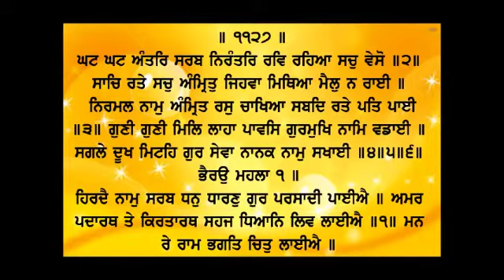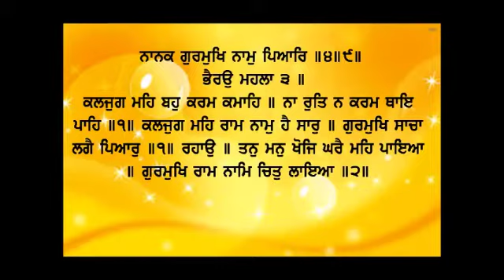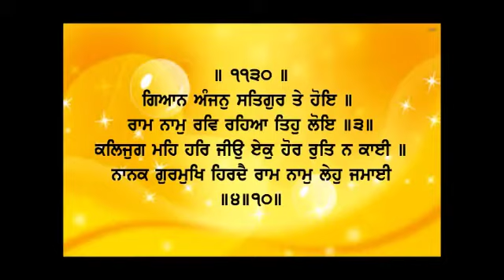Dhan Shri Guru Granth Sahib Ji - Jun 28, 2022